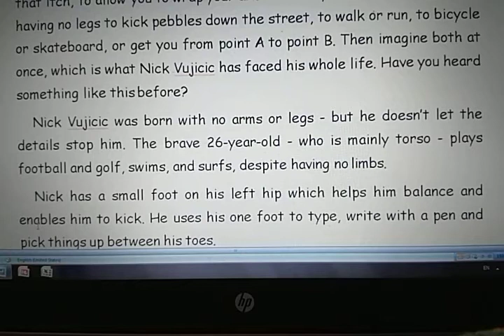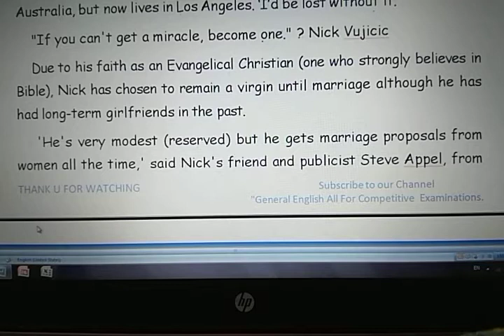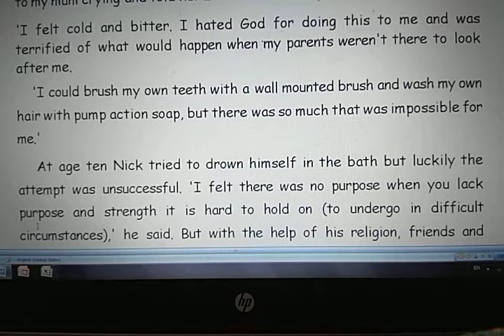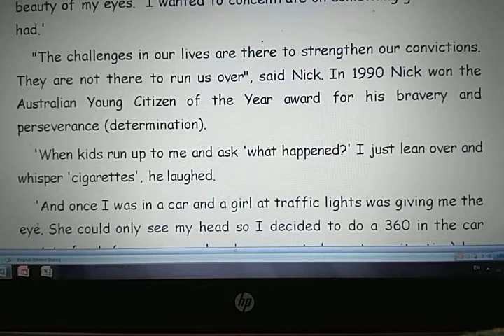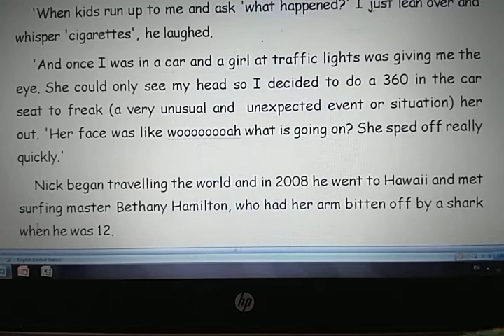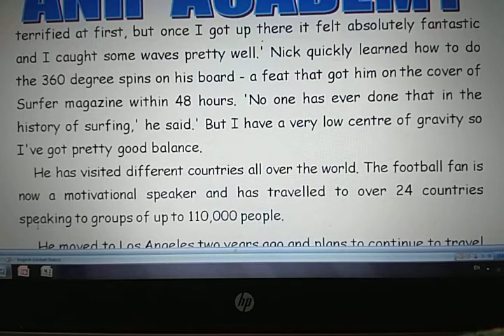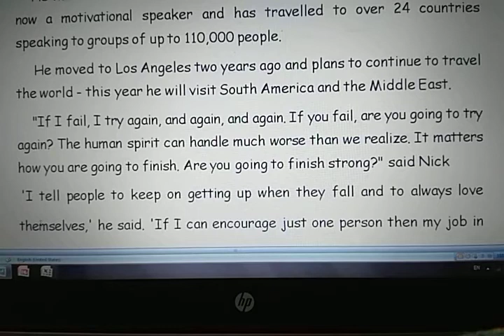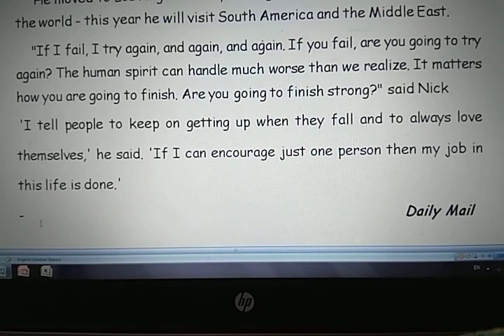ATTITUDE IS ALTITUDE - 02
FOR CBSE CLASS X STUDENTS